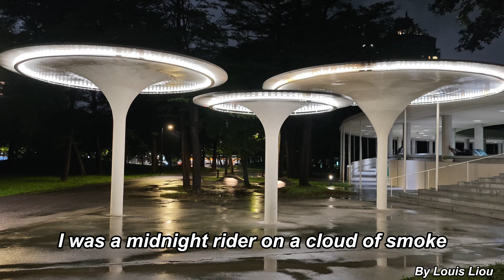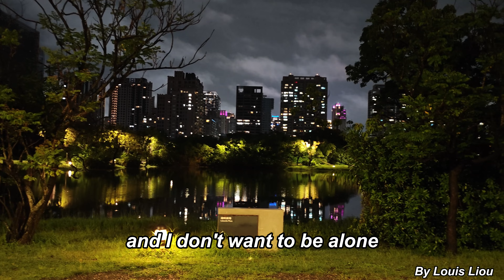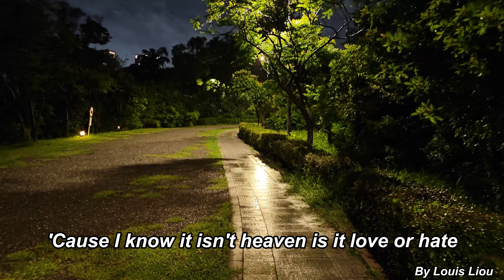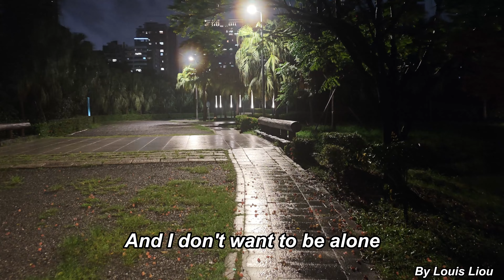The Bee Gees - Alone(Lyrics)4K HDR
這是1997年比吉斯兄弟推出的一首佳作, 已經是中年大叔的比吉斯還是這麼厲害. 本片攝於高雄美術館, 當時正下著細雨.
"Alone" is a song by the Bee Gees. It is the opening track on the multi-platinum Still Waters album released by the Bee Gees in 1997, and the first single from the album. The song is a pop ballad written by Barry, Robin and Maurice Gibb recorded in 1996. The track was a worldwide hit, peaking at number five in the United Kingdom for three weeks and at number two in New Zealand, where it was the tenth highest-selling single of 1997. In Canada it reached number 20 and was the most successful adult contemporary song of 1997 according to RPM magazine. In the United States the single peaked at number 28, making it the Bee Gees' 30th and final top 40 hit in that country, after being a Billboard "Hot Shot" debut at number 34.